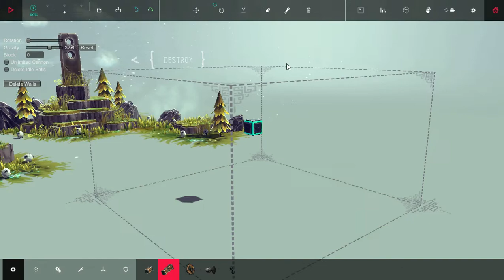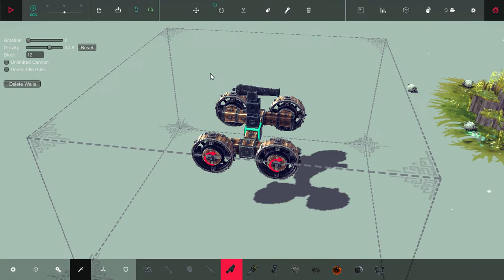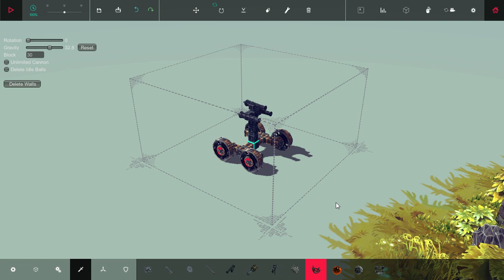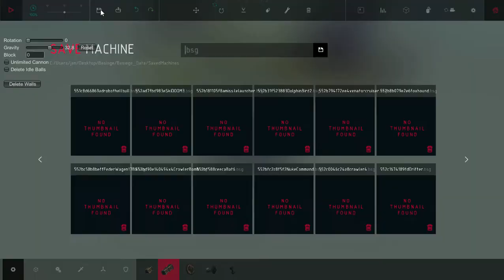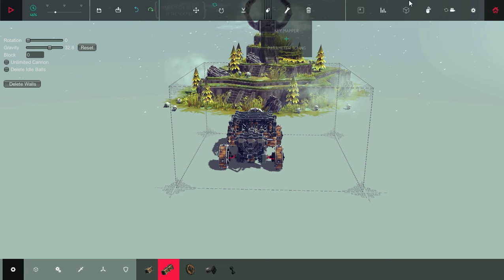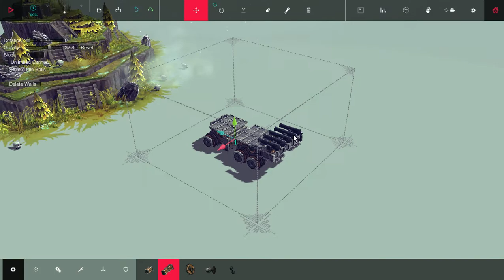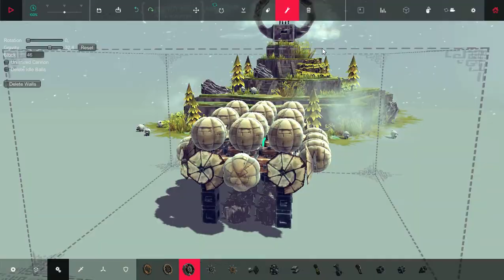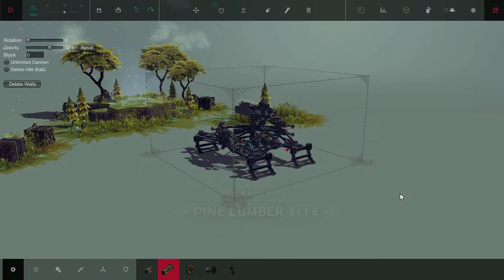Besiege (alpha) GamePlay! Jan & Jan Gaming EP.2!